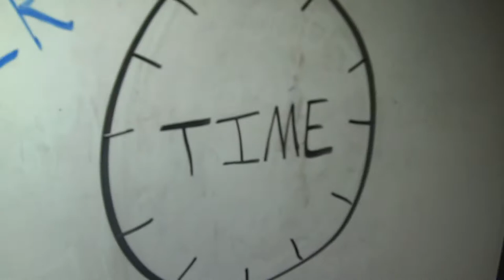Spiders and Sloths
A short sketch showing an awful argument between "brilliant" brothers.
(Those were some nice alliterations, admit it).

GradeA spider effects